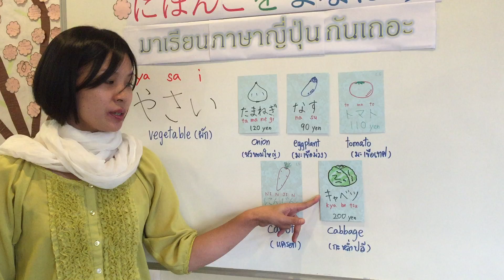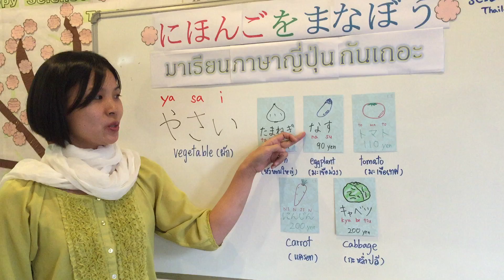Happy Japanese No. 45